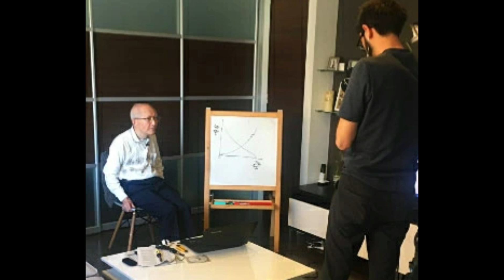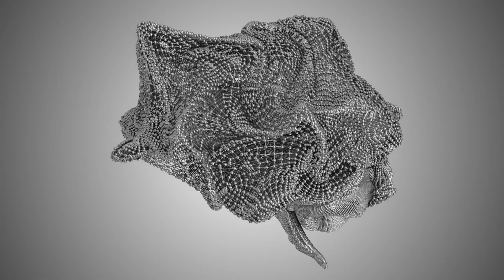The Creepy Line Between Human and AI : Uncanny Valley Effect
Almost human, but not quite, Uncanny Valley, the eerie gap where robots and CGI get too real, yet disturbingly wrong, Why does this make us uncomfortable?